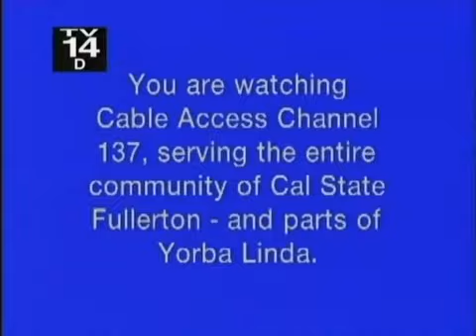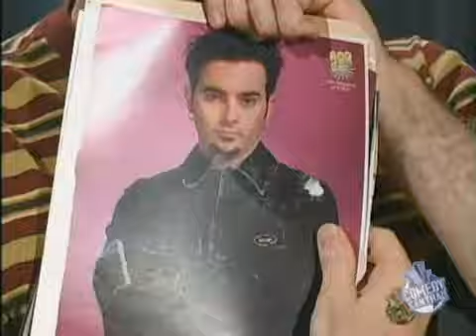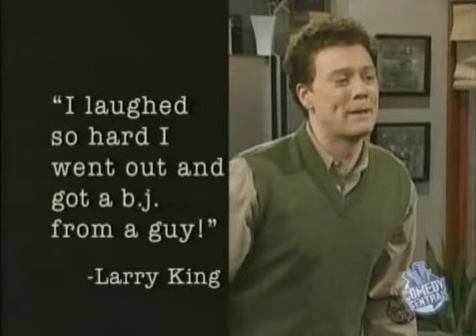MadTv - S.6 E.25